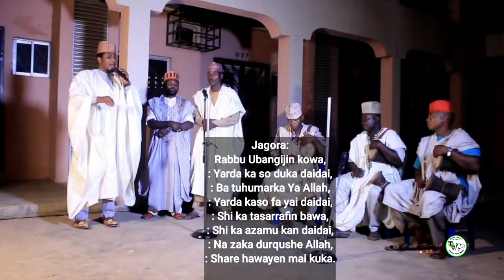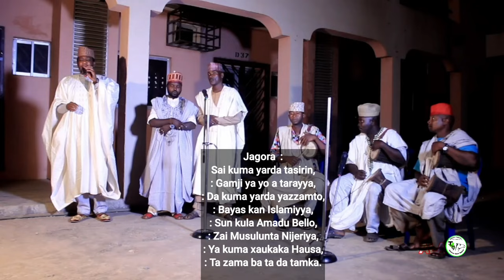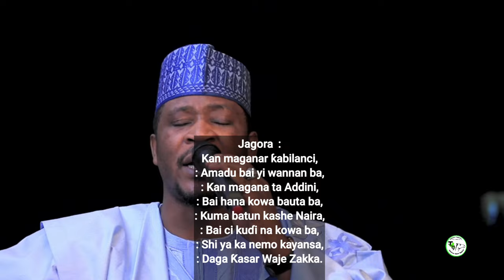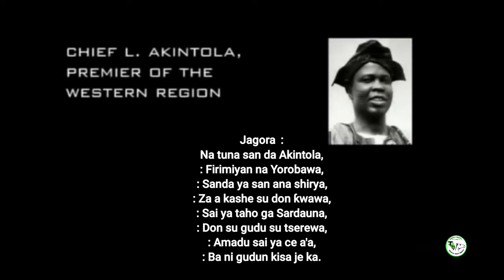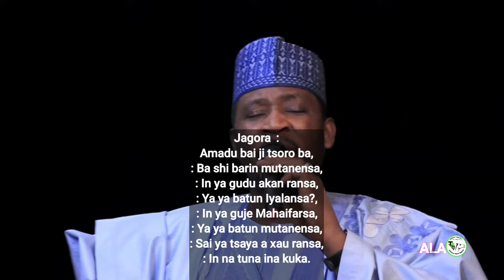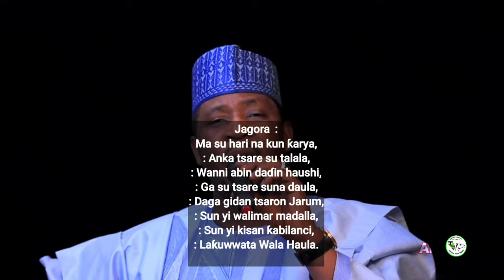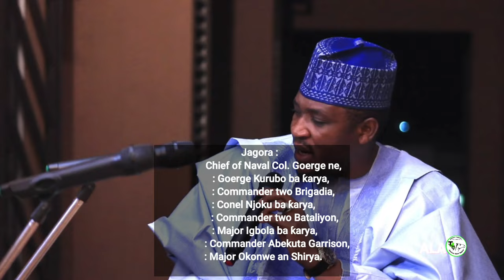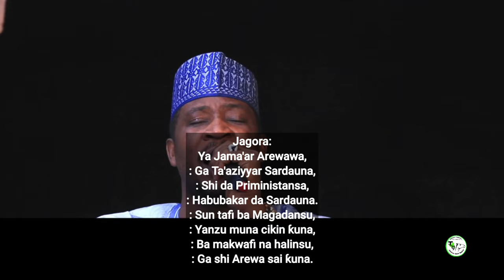GAMJI MAZA ABIN KOYI, YARDA AKA KASHE SARDAUNA AMADU.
Tarihin rayuwar Sardauna Amadu da dalilan da aka dogara wajen kasheshi da ma sunayen waɗanda suka kashe shi da irin manufofinsu na wannan ta'addanci.